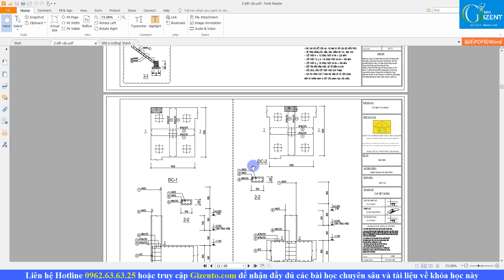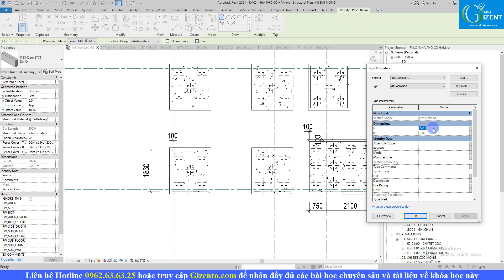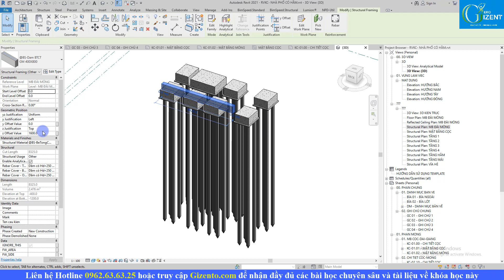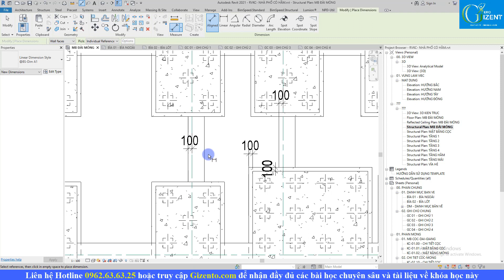Học Triển Khai Bản Vẽ Kết Cấu [Nhà Phố] Bằng Phần Mềm Revit 2021 - Bài 5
Khóa học Triển Khai Bản Vẽ Kết Cấu [Nhà Phố] Bằng Phần Mềm Revit 2021

+ Kiến Trúc @KISATO liên tục tuyển dụng các vị trí kiến trúc sư, bổ chi tiết kiến trúc, kết cấu, điện nước.
🏡ĐỊA CHỈ:
🔹 HÀ NỘI:
🔹 NINH BÌNH:
+  Khánh Trung - Yên Khánh - Tỉnh Ninh Bình
🔹 THANH HÓA: